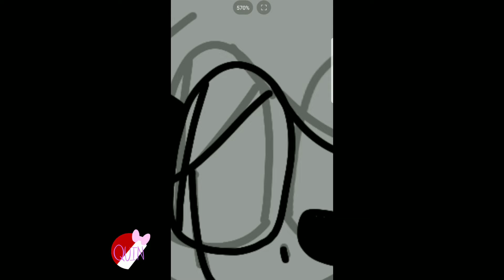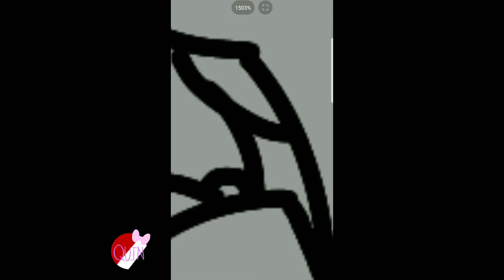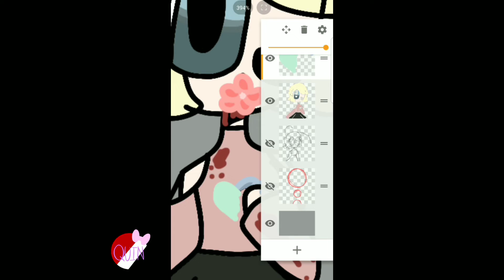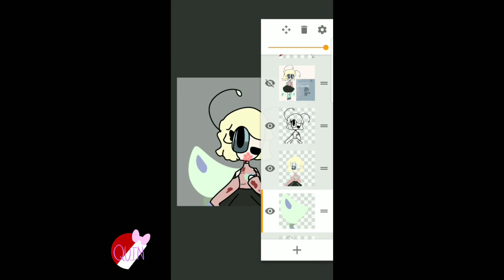*F l o w e r s* (Speedpaint)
Oh yea my friend Tech made me a watermark her channels Anicon. Go sub to her or you can say goodbye to your knees